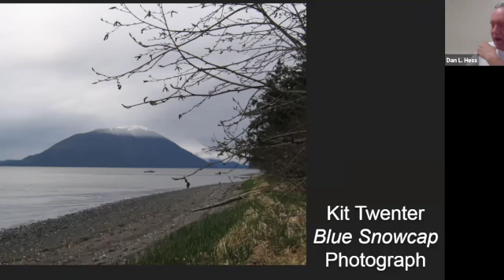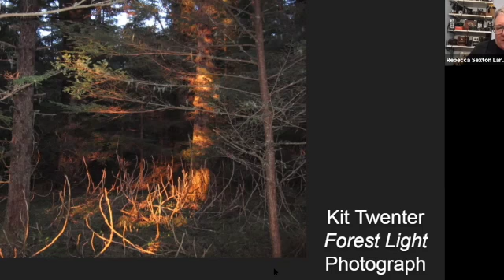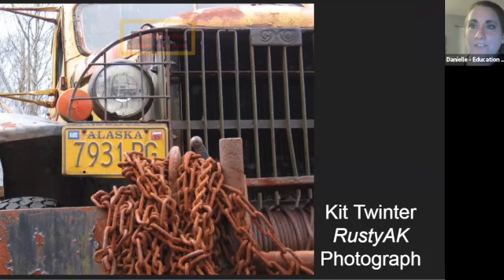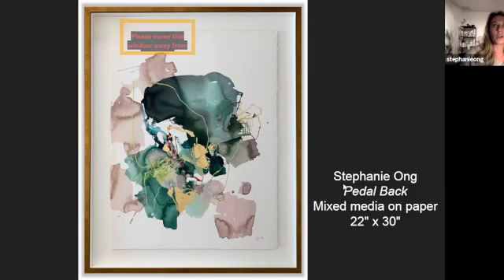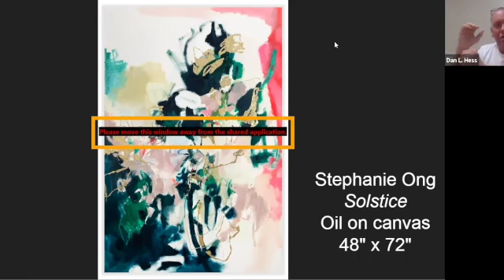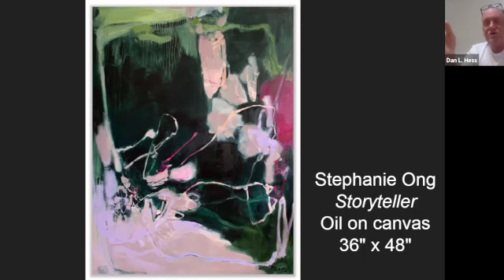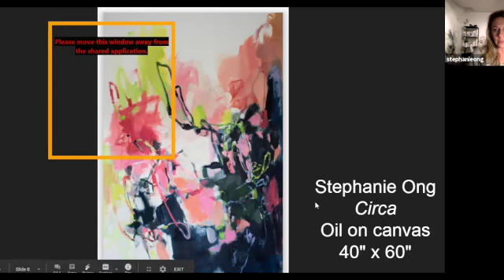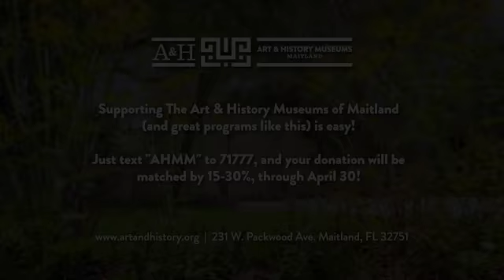Artist Critique & Conversation - December 2020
Artists Rebecca Sexton-Larson and Dan L. Hess review the work of two up-and-coming photographers in this collaborative, informative talk.